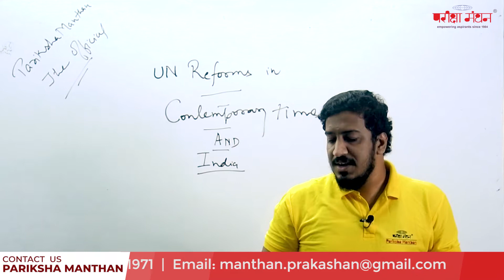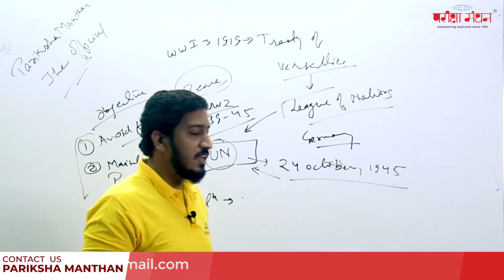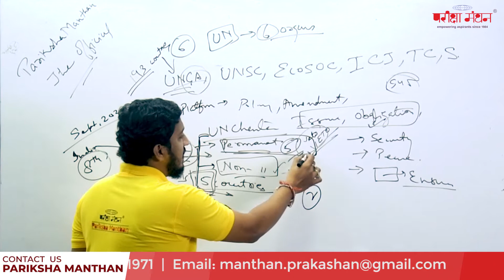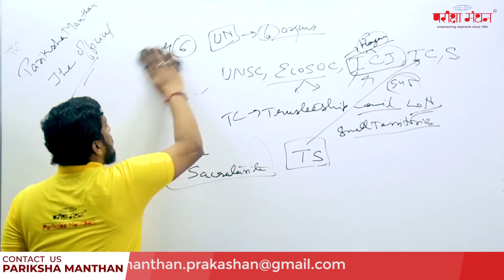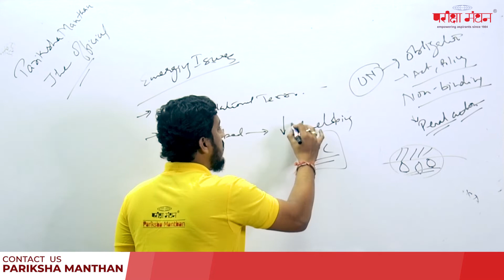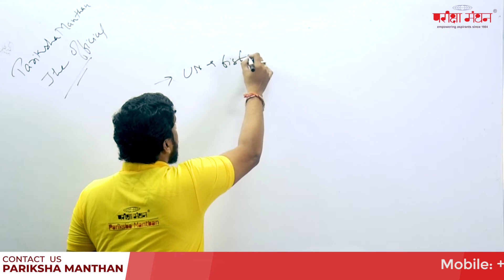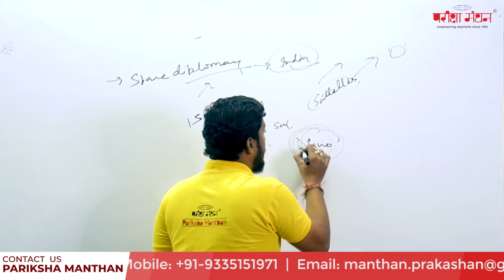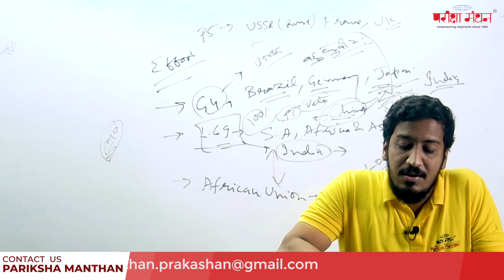United Nations Reforms in Contemporary Times And India| Pariksha Manthan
United Nations Reforms in Contemporary Times And India

In the series of the current affairs video, this video details about the basics of United Nations including its formation. Also, the six different organs of UN is also explained in brief.
The main part of this video targeted on the basic issues arises related to the United Nations and what is the participation of India in the UN and its Peace Keeping Forces.
Why India should be given the Permanent membership in The UN Security Council is also explained in detail.

Like this video, we will be providing such phenomenal aspects current affairs videos which could shape your preparations towards a unique way.
The lecture is delivered by Mr. Rishabh Srivastava.